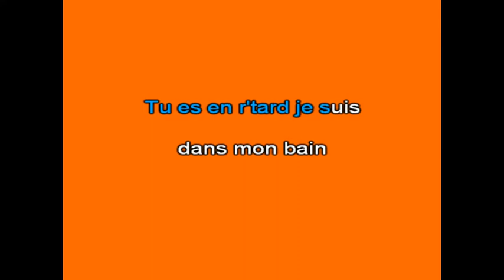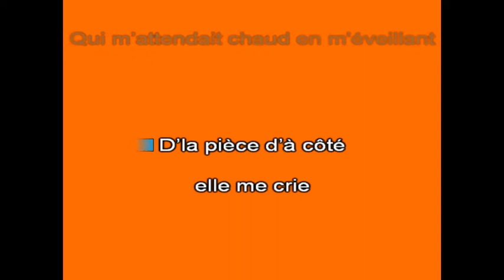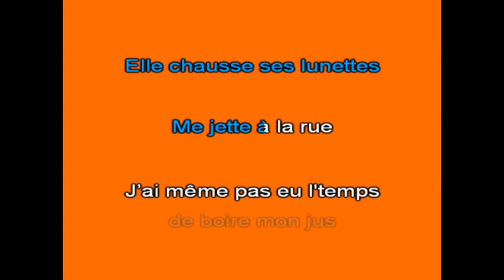Karaoké Gourrance Pierre perret